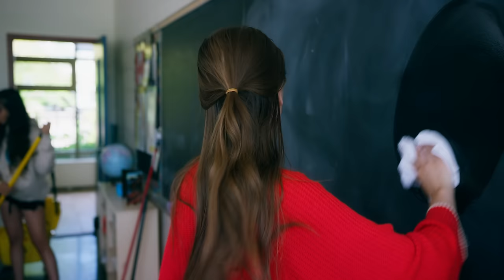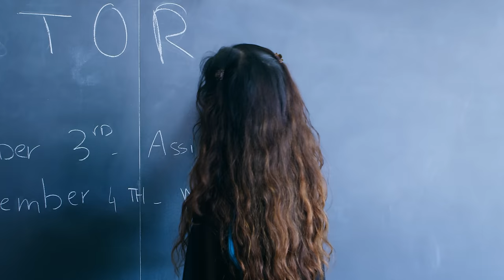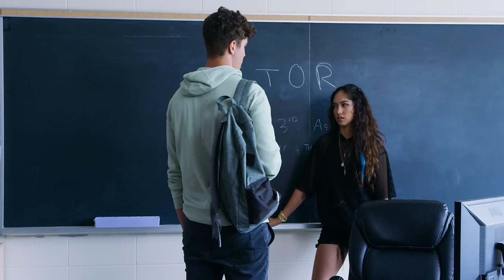Weirdos - The web series : Episode 4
After her brush with death, Mia has a change of heart. Sam and Everly have a blowout and Jax offers to help patch things up. [ MUST-SEE ENDING 🔥 ]

🔥 EQUIPMENT WE USE FOR OUR VIDEOS THAT WE RECOMMEND:
Camera: (Sony FX3)
Lens: (Sigma 24-70)
Gimbal (DJI RS 3)
Light (Godox SL60W)
Drone (DJI Mini 2 Combo)

Make sure you click the 🔔 so you can get notifications and don’t miss anything!

💥 MISSED AN EPISODE? CHECK OUT THE ENTIRE WEIRDOS SERIES:💥

Mia's stepmom - Kim Morgan